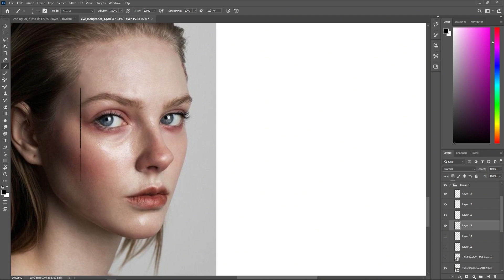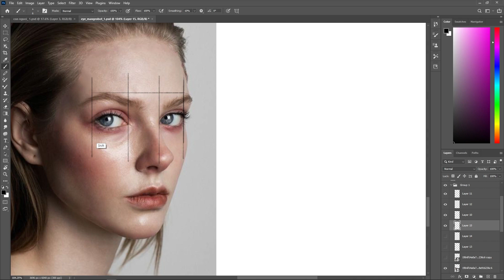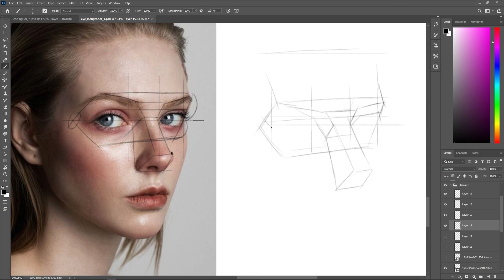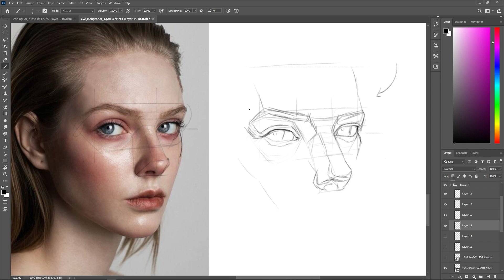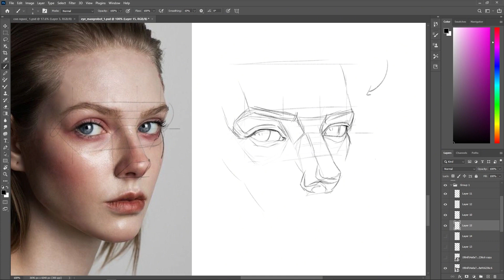CHỈ VỚI CÁCH NÀY dựng hình mắt góc 3/4 không khó | Học vẽ Portrait từ A - Z #10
Với các bạn học vẽ portrait, việc dựng hình mắt góc 3/4 sẽ còn gặp nhiều khó khăn. Hãy yên tâm, video này dành ra để dành cho bạn, giúp bạn dựng hình cấu trúc mắt được dễ dàng hơn.